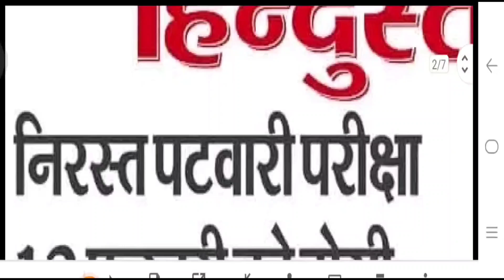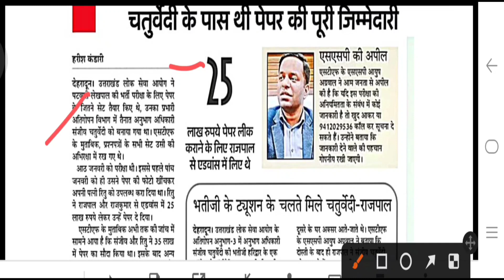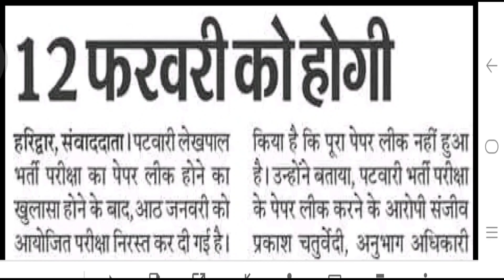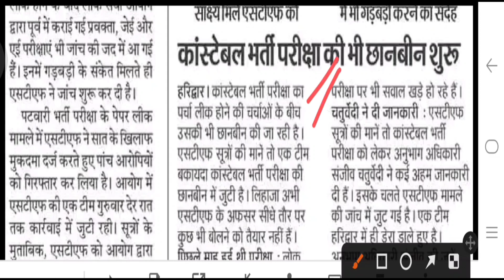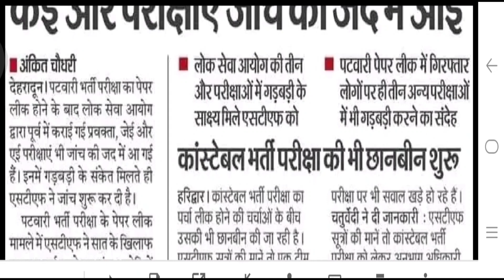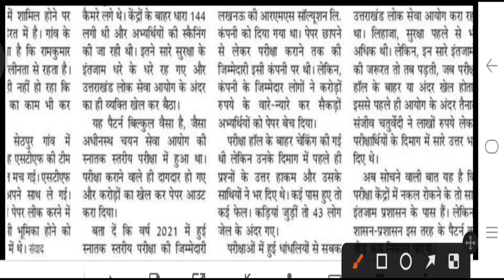UTTARAKHAND GOVT JOB LATEST UPDATE || उतराखंड सरकारी नौकरी से जुड़ी बहुत बड़ी खबर सभी युवाओं के लिए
Uttarakhand Patwari/Lekhpal Bharti 2022-23
Uttarakhand Patwari/Lekhpal Bharti Paper Answer Key
anmvacancy
staffnursevacancy
communityhealthofficer
uttarakhand jobs
10th pass govt job in uttarakhand 2023